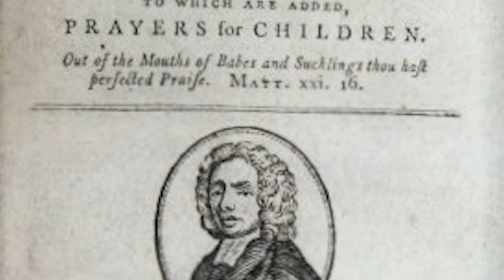I Sing The Mighty Power of God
by APFHNBC Online Ministries

Join us every Saturday, 4-5PM (Philippine Time)

ZOOM Link: (Link will only be active every Saturday, 4PM-5PM)
Zoom Passcode: 02062021

We are live on Zoom and on our Facebook. 😊